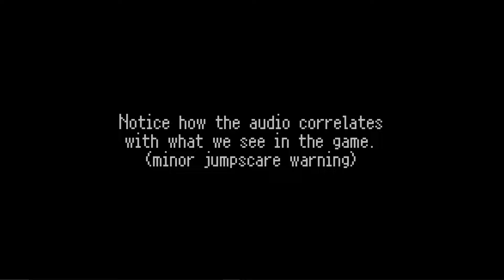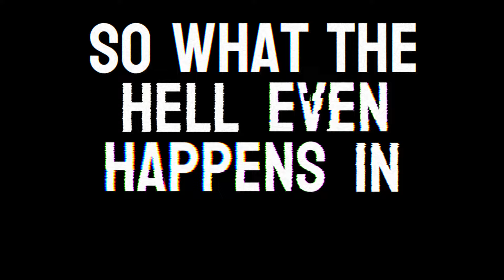LISA: The Painful is a Game That’ll Hurt You.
LISA: The Painful is one of the most hilarious yet tragic games that I've ever played. It's an absolute must-play for anyone who enjoys RPGs. It touches on sensitive topics and issues seldom talked about in games, yet manages to maintain a sense of lightheartedness with its comedy. It is expertly written/executed and is one of my favorite indie games of all time.

Today I try to analyze the story and gameplay of LISA and find out what makes it such a cult classic.